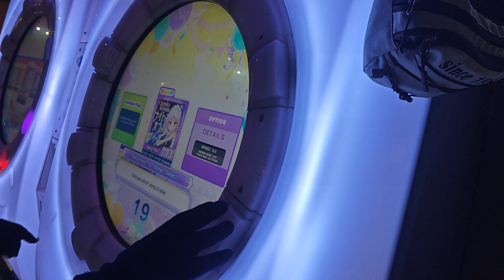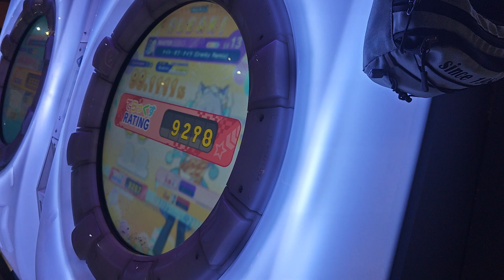Maimai ナイト・オブ・ナイツ (Night of Knights) Master S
Recorded on 30th July 2023, gaming session at The Mines Shopping Mall.

Track: ナイト・オブ・ナイツ ( Cranky Remix )
Artist: beatMARIO(COOL&CREATE)
Difficulty: MASTER 13
Rank: SS (99.11%)